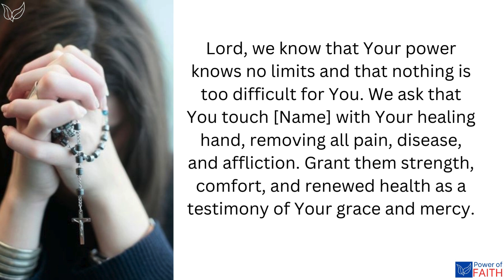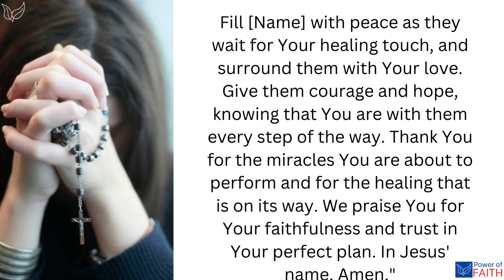A Prayer for Miraculous Healing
This prayer seeks God's miraculous healing for someone in need, asking for His divine intervention to restore health and bring comfort. It emphasizes faith in God's power and trust in His plan.